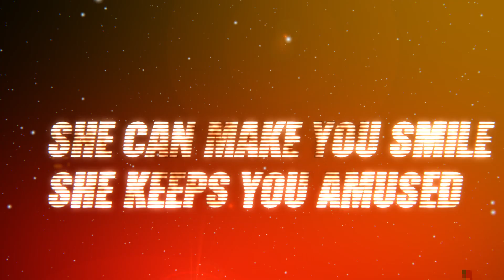Sabrina - Boys (Albina Mango Remix)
Free Digital Release: Sabrina - Boys (Albina Mango Remix)
Release Date: 02.12.11
Genre: House
Label: CM Promo

The release includes powerful House club and radio versions from Albina Mango.